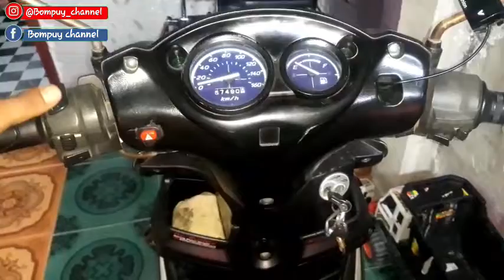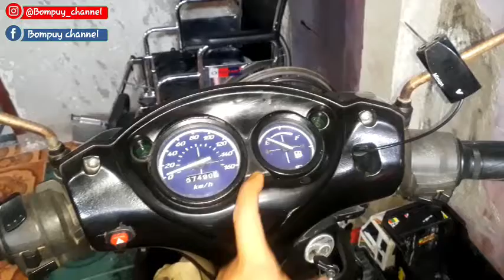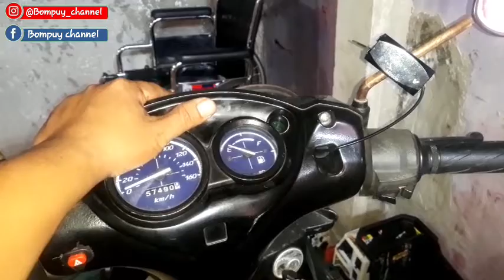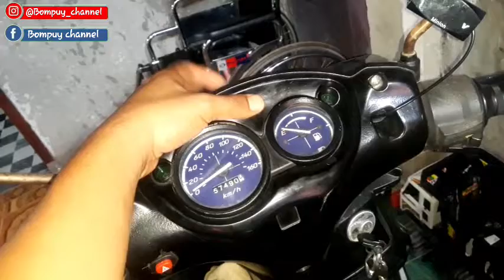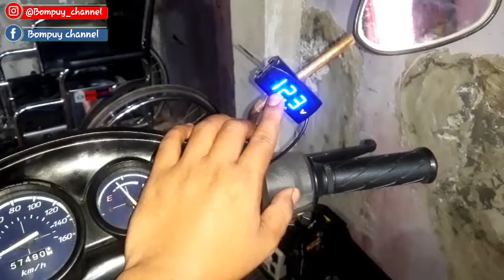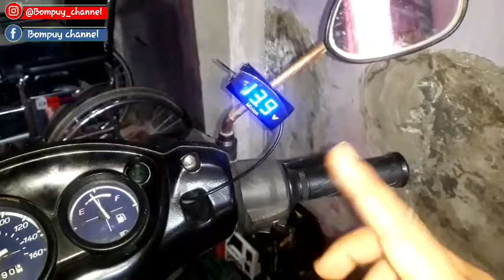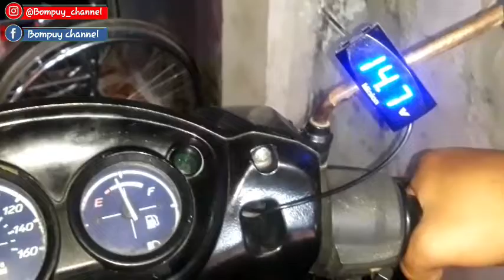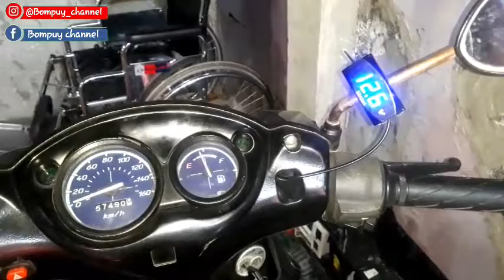Cara membaca voltmeter digital pada sepeda motor❗️Skywave 125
Divideo kali ini saya ingin berbagi cara membaca voltmeter digital pada kendaraan kita. Pasang boltmeter dimotor cara yg menurut saya efektif karena qt bisa membaca aki kendaraan kita apakah normal atau lg tdk normal. Simak terus sampai habis biar tidak gagal faham. Saya bukan menggurui tapi qt sama" belajar y kawan kawan. Terima kasih

Jangan lupa berbuat baik

voltmeter 3 in 1 suzuki skywave bore up skywave modifikasi restorasi suzuki skywave